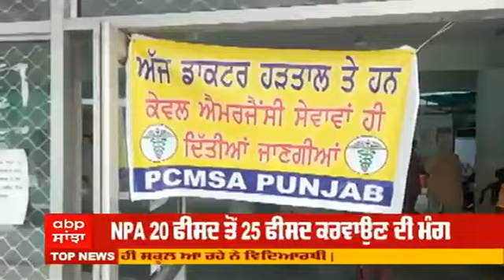6th Pay Commission | Doctors ਨੇ Civil Surgeon, SMO ਤੇ DMC ਦਫ਼ਤਰਾਂ 'ਤੇ ਜੜ੍ਹਿਆ ਤਾਲਾ | Doctors Protest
40 ਦਿਨਾਂ ਤੋਂ ਛੇਵੇਂ ਪੇਅ ਕਮਿਸ਼ਨ ਖ਼ਿਲਾਫ ਹੋ ਰਿਹਾ ਪ੍ਰਦਰਸ਼ਨ , ਸਰਕਾਰ ਦੀਆਂ ਨੀਤੀਆਂ ਤੋਂ ਖ਼ਫਾ ਹੋ ਕੇ ਪ੍ਰਦਰਸ਼ਨ ਕਰ ਰਹੇ ਡਾਕਟਰ, 30 ਜੁਲਾਈ ਤੱਕ ਮਸਲੇ ਹੱਲ ਕਰਨ ਦਾ ਡਾਕਟਰਾਂ ਨੂੰ ਮਿਲਿਆ ਸੀ ਭਰੋਸਾ , ਸਿਵਲ ਸਰਜਨ ਦੇ ਦਫ਼ਤਰ ‘ਤੇ ਡਾਕਟਰਾਂ ਨੇ ਜੜਿਆ ਜਿੰਦਰਾ, SMO ਅਤੇ DMC ਦਫ਼ਤਰਾਂ ਤੇ ਵੀ ਲਾਏ ਗਏ ਜਿੰਦਰੇ , 25 ਜੂਨ ਤੋਂ ਜਾਰੀ ਹੈ ਡਾਕਟਰ ਜਥੇਬੰਦੀਆਂ ਦੀ ਹੜਤਾਲ, ਛੇਵੇਂ ਪੇਅ ਕਮਿਸ਼ਨ ਦੀਆਂ ਸਿਫਰਿਸ਼ਾਂ ਰੱਦ ਕਰਵਾਉਣ ਹੋਈ ਮੰਗ ਬੇਸਿਕ ਤਨਖ਼ਾਹ ਨੂੰ NPA ਨਾਲ ਲਿੰਕ ਕੀਤਾ ਜਾਵੇਗਾ, NPA 20 ਫੀਸਦ ਤੋਂ 25 ਫੀਸਦ ਕਰਵਾਉਣ ਦੀ ਮੰਗ, ETT ਪਾਸ ਅਧਿਆਪਕਾਂ ਵੱਲੋਂ ਪਟਿਆਲਾ 'ਚ ਭੁੱਖ ਹੜਤਾਲ, 21 ਦਿਨਾਂ ਤੋਂ ਭੁੱਖ ਹੜਤਾਲ 'ਤੇ ਬੈਠ ਨੇ ਬੇਰੁਜ਼ਗਾਰ ਨੌਜਵਾਨ ,